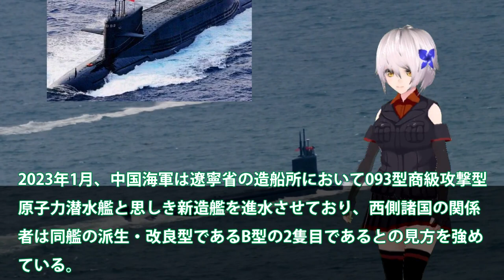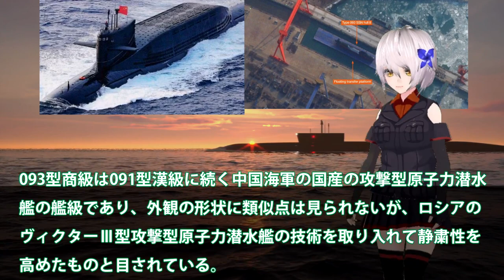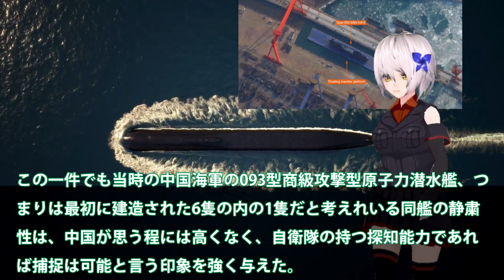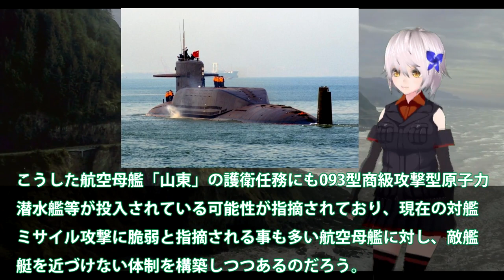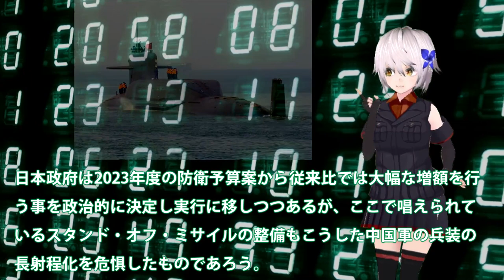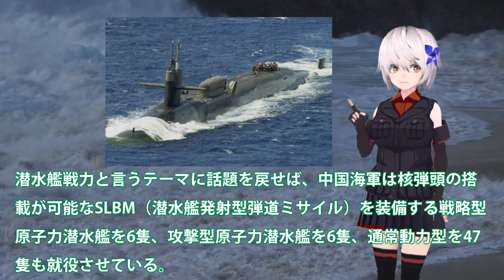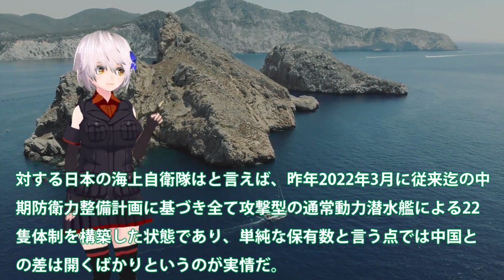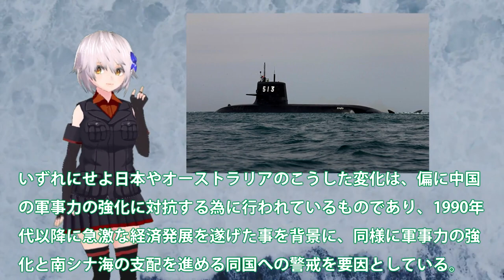山東ショック中国原潜海底でイモる！093型B型は攻撃型で護衛艦か？中国の原潜が静粛性アップだが・・・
引用・転載「出典：海上自衛隊ホームページ」
引用・転載「出典：航空自衛隊ホームページ」
引用・転載「出典：陸上自衛隊ホームページ」

「かが」4/20②80年ぶり日本の海に浮かんだ空母かがさんどこへ？【空母化改修(263)】護衛艦「かが」本日の状況は…！？【戦艦大和造船所】海上自衛隊 呉基地 2023年4月20日②DDH-184加賀
「かが」4/20①ドックから空母「かが」さん出るぞ！朝からもやがすごい【空母化改修(262)】護衛艦「かが」本日の状況は…！？【戦艦大和造船所】海上自衛隊 呉基地 2023年4月20日①DDH-184
「かが」4/17ドック内に海水がドンドン入るぞ！左甲板塗装完了！物語作る【空母化改修(257)】護衛艦「かが」本日の状況は…！？【戦艦大和造船所】海上自衛隊 呉基地 2023年4月17日DDH-184
「かが」4/11②新ファランクスCIWS設置！あれは何だ！？見たらダメ【空母化改修(251)】護衛艦「かが」本日の状況は…！？【戦艦大和造船所】海上自衛隊 呉基地 2023年4月11日②DDH-184